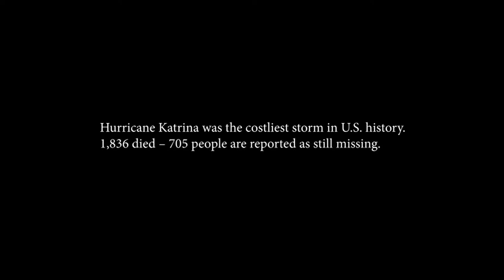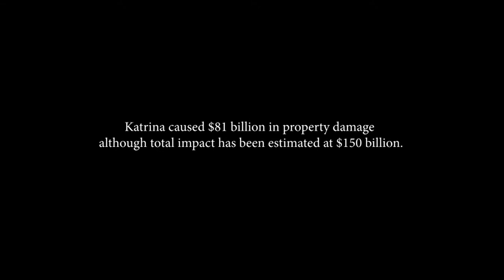TCSPP XULA | The Need For More Mental Health Providers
Founded by Saint Katharine Drexel and the Sisters of the Blessed Sacrament, Xavier University of Louisiana is a Catholic and historically black university dedicated to contributing to the promotion of a more just and humane society by preparing its students to assume roles of leadership and service. Our diverse learning and teaching environment incorporates all relevant educational means, including research and community outreach.